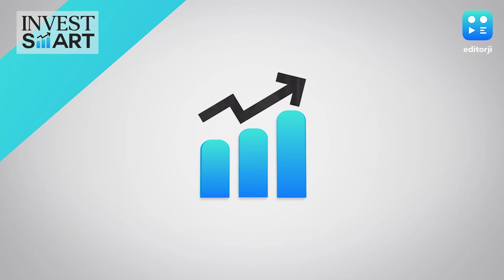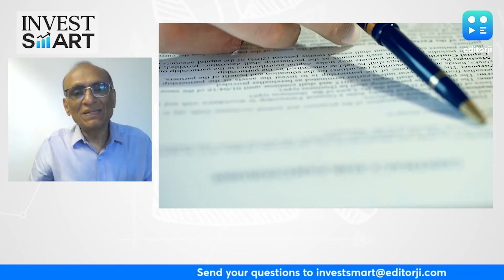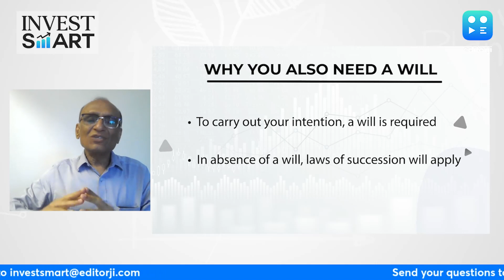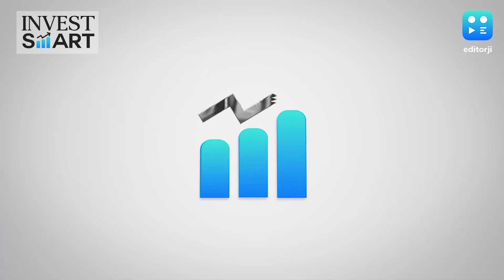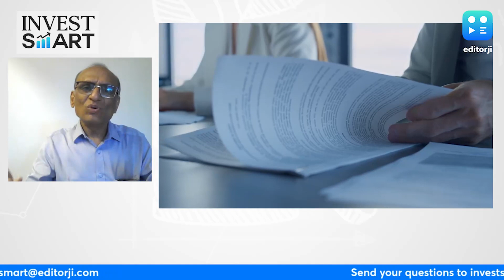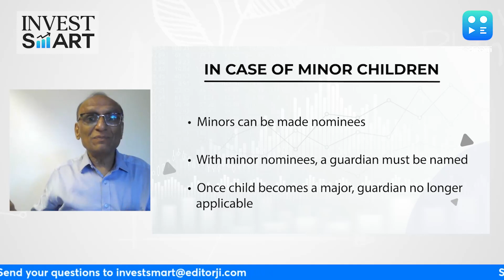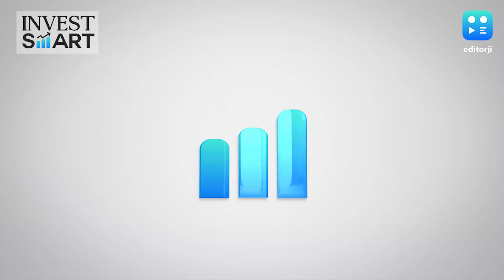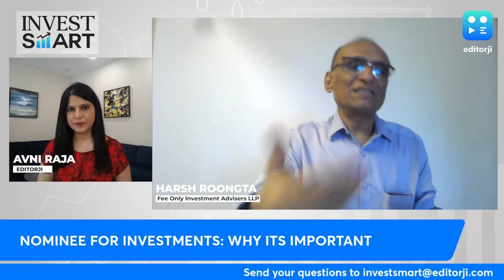Invest Smart | Everything About Nominations For Your Investments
Investment Adviser Harsh Roongta speaks to Avni Raja about why you need a nominee for your investments.